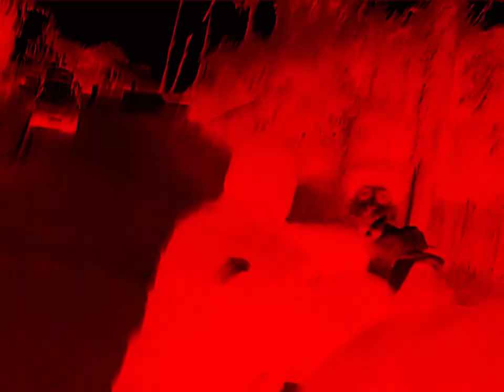"seul contre tous" khali, la fève x kosei type beat (prod. @sasuketsukii!)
"seul contre tous" a khali, la fève/malo and kosei type beat produced by sasuketsukii.
BPM : 133 jcrois jss plus
la prod sera bientôt dispo sur beatstars (je mens je la met jamais mais si tu veux l'avoir sur beatstars vient me dm sur mon insta!)

+talk+
on garde le rythme, avec ENCORE un khali type beat, j'essayerais autre chose plus tard don't worry jvais pas vous faire bouffer des la fève type beat jusqu'à votre mort. jvais essayer de garder un rythme précis malgré la rentrée. love y'all

laylow type beat,free laylow type beat,type beat,laylow type beat 2020,type beat laylow,free type beat,instru type laylow,laylow type beat free,
laylow,free laylow type beat 2020,josman type beat,hamza type beat,josman x laylow type beat,trinity type beat,digital type beat
,free type beat 2020,laylow trinity type beat,free type beat laylow,instru laylow,dinos type beat,beat,type beat wit,wit type beat,type beat hamza,
type beat trinity,beat type,type beat 2020,type beat josman,type beat digitalateyaba type beat,laylow type beat,type beat ateyaba,type beat,ateyaba,
free ateyaba type beat,ateyaba type beat 2020,type beat laylow,hamza type beat,free type beat,instru type ateyaba,joke type beat,type beat alpha wann,
free laylow type beat,free ateyaba type beat 2019,dinos type beat,type beat ultraviolet,beat,type beat trap,ateyaba type beat free,josman type beat,
digital type beat,alpha wann type beat,ins